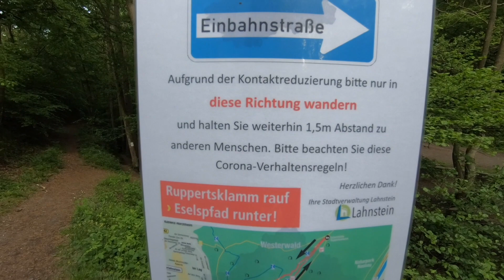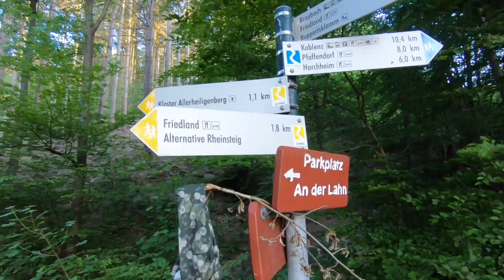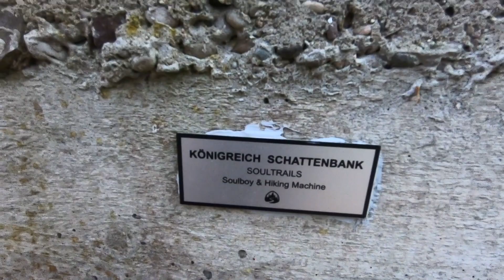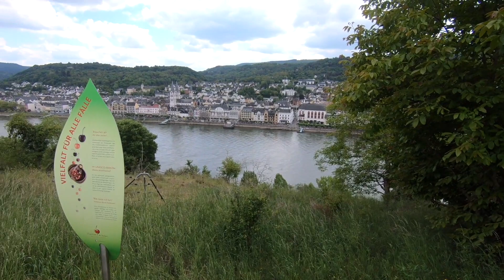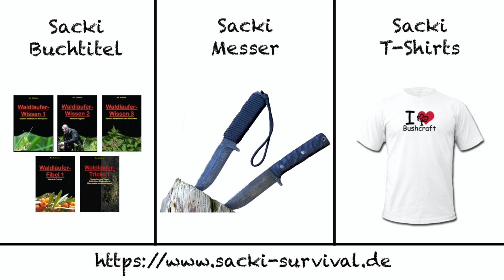Mein Rheinsteig-Abenteuer (Tag 6)